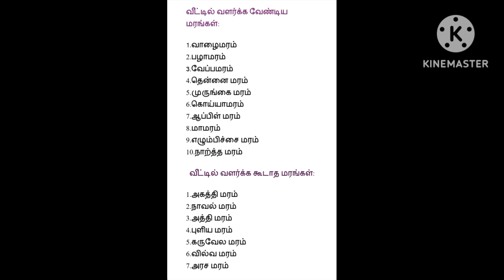ஆன்மீகம் trendingshorts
வீட்டில் வளர்க்க வேண்டிய மற்றும் வளர்க்க கூடாத மரங்கள்